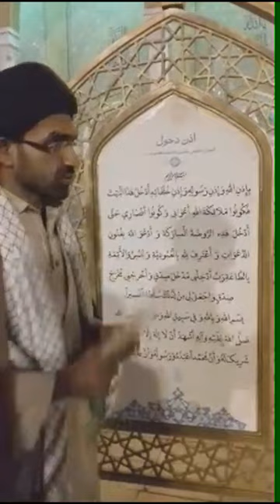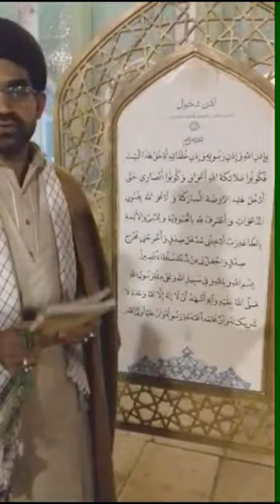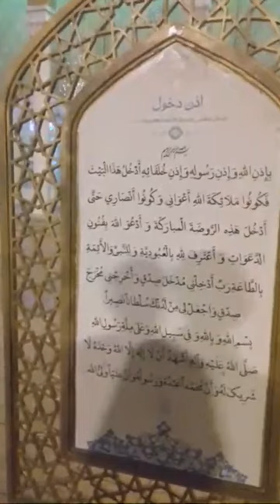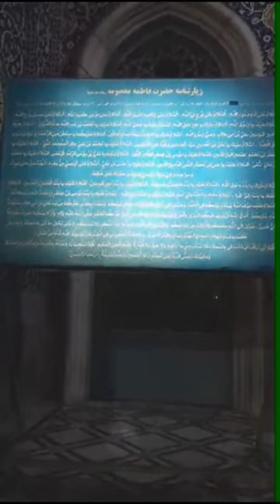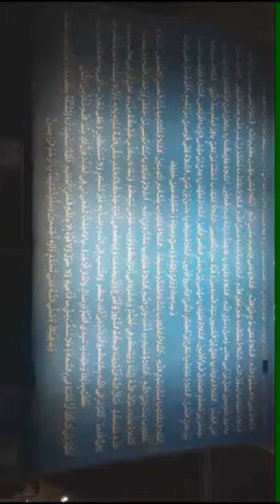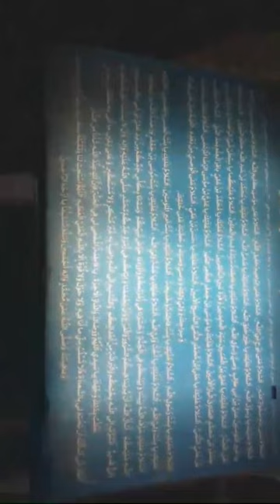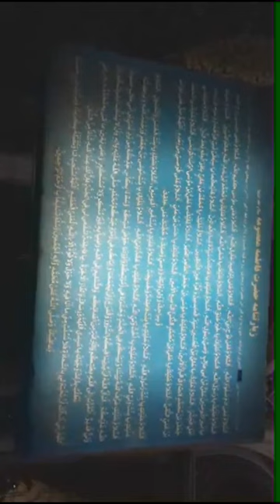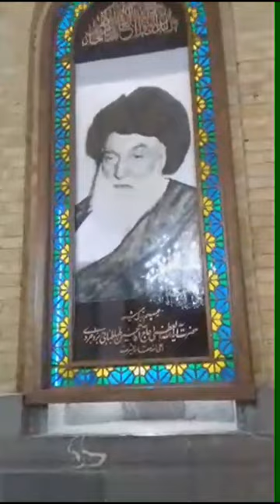Live Ziyarat E Hazrat E masooma Qom Iran zeyarat nama and compalete harm azmat bibi masooma qum./.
farmanay masoom :

bay shak tum apnay amwaal kay zareay logoon ko khosh nahi kar saktay too onhaein khandaa peishani or khanda roei say kosh karoo ,./